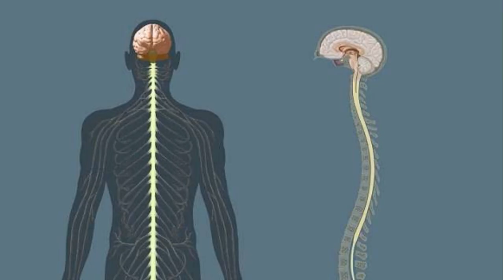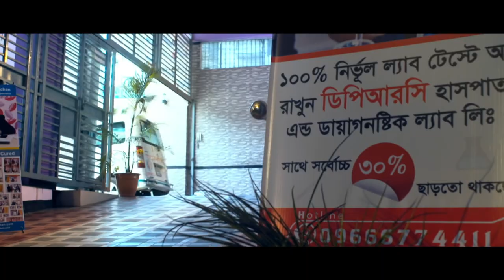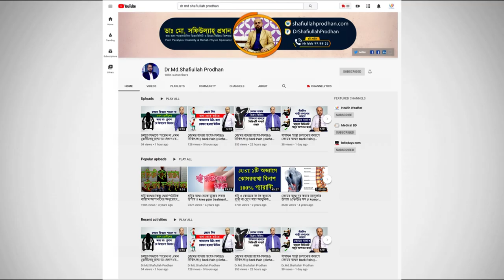পায়ের গোড়ালি ব্যথায় করণীয় || Payer gorali bethai koronio || Ankle Pain Treatment। DPRC hospital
পায়ের গোড়ালি ব্যথায় করণীয় || Payer gorali bethai koronio || Ankle Pain Treatment